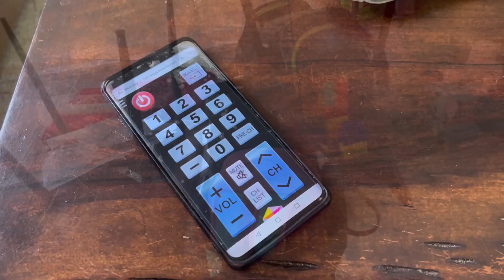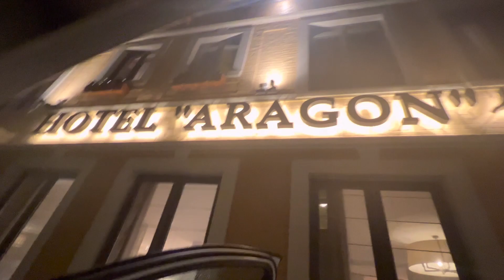LE ROBABA DINERO + NECESITO ESTO + ESPIAS EL TELÉFONO DE TU PAREJA? + CENA EXPRÉS + SALIR SIN HIJOS